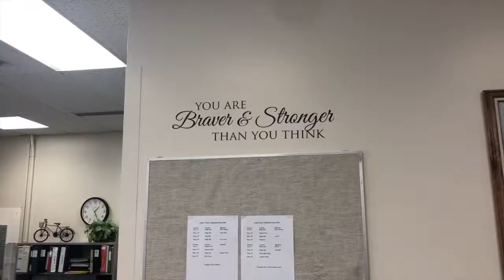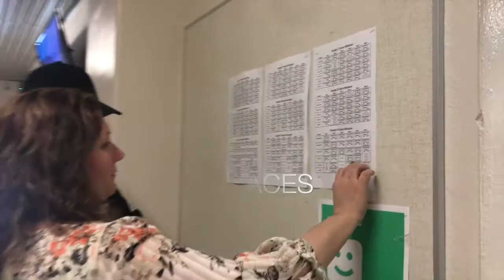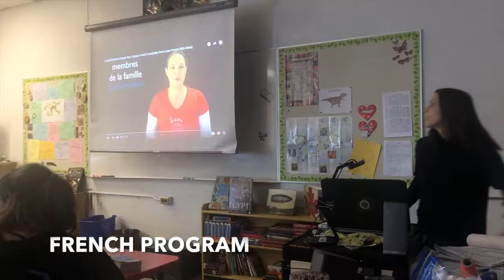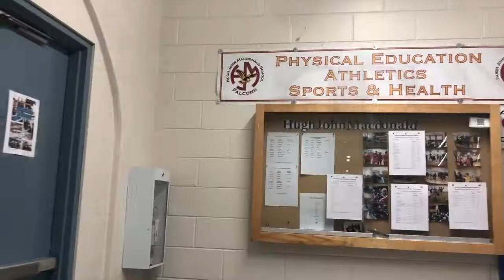1 John school